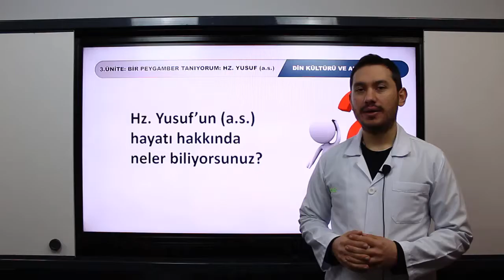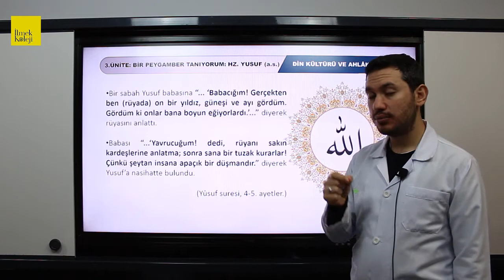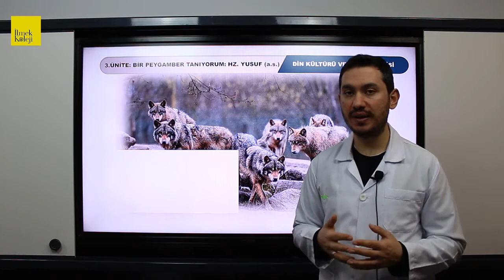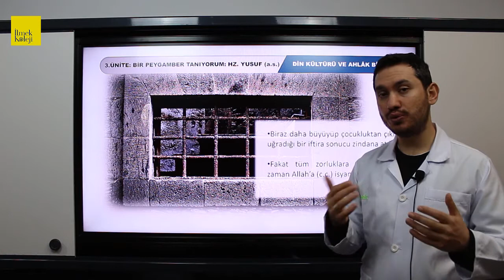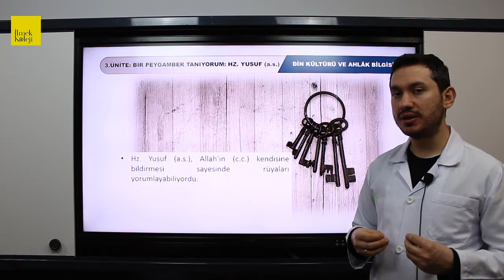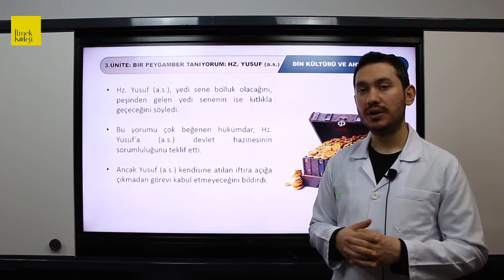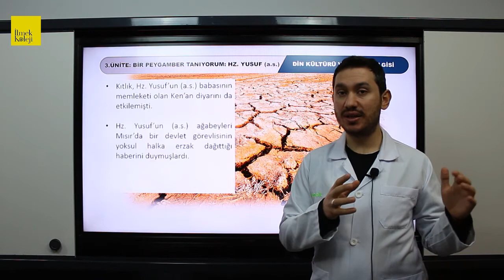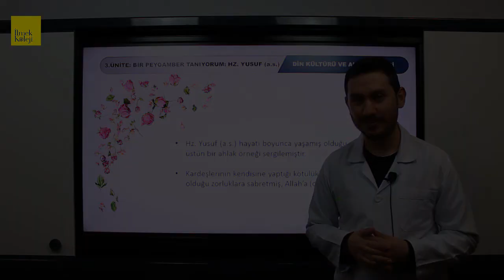8. Sınıf Din Kültürü ve Ahlak Bilgisi - Hz. Yusuf Aleyhisselam | LGS